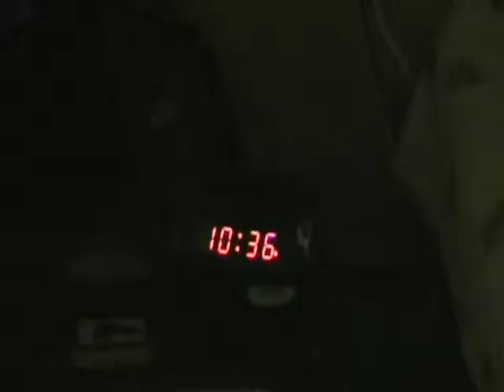The Latest Buzz